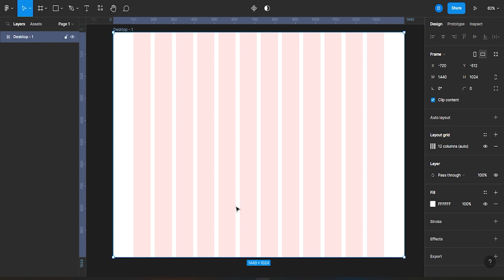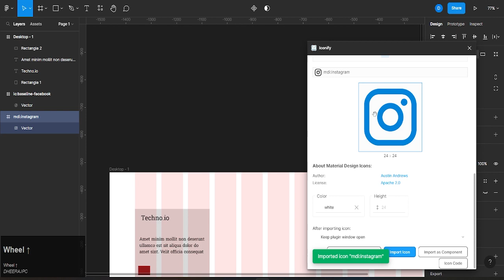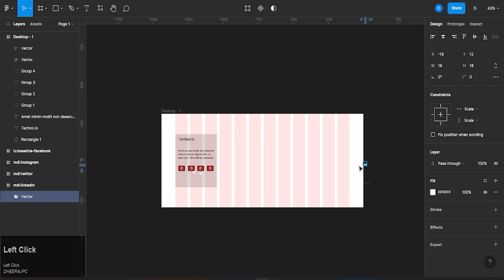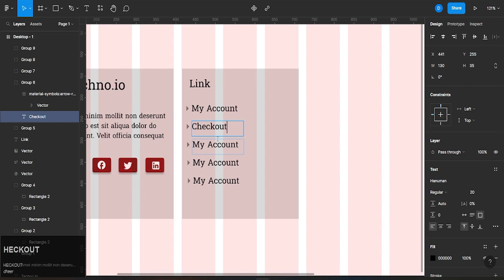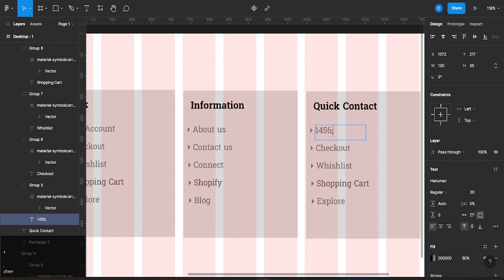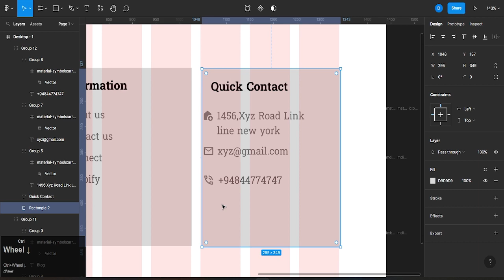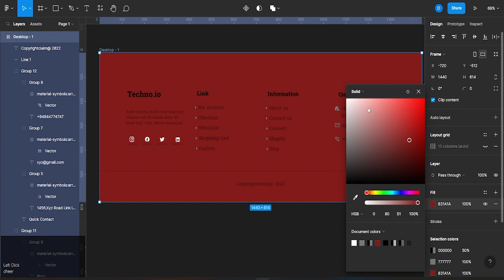How to Make Footer in Figma | Web Design In Figma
How to Make Footer in Figma | Web Design In Figma  | Footer Design Tutorial 2022

Music Credit